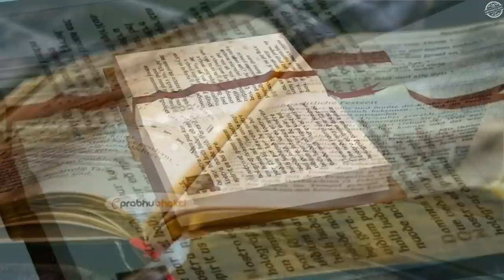कागज में ये 2 शब्द लिख किसी भी हनुमान मंदिर रख आये 30 सेकेण्ड के अंदर खुद देखो असर